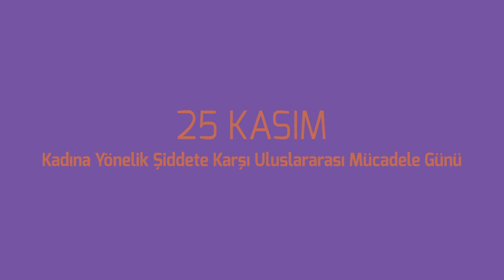25 KASIM KADINA YÖNELİK ŞİDDETE KARŞI ULUSLARARASI MÜCADELE GÜNÜ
KADINA ŞİDDETE HAYIR!